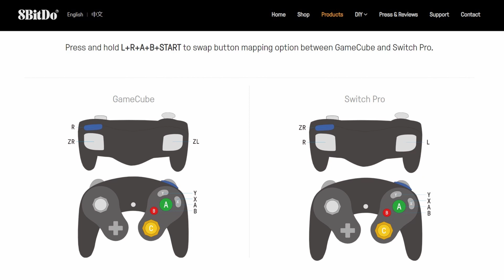8BitDo GBros Adapter [RECENSIONE ITA]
Il GBros. adapter vi permette di usare pad del GameCube, di NES e SNES mini, nonché qualsiasi cosa si attaccasse ai Wiimote e trasformarlo in un Pro Controller per Switch, o per PC! Valens ne è soddisfattissimo.

Siamo su Instagram!